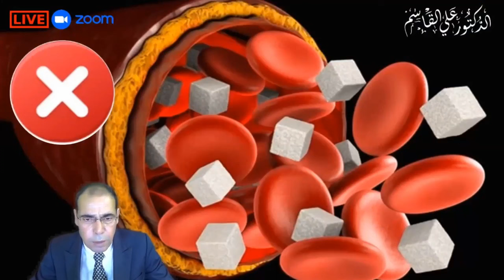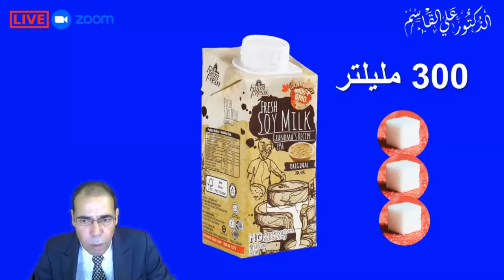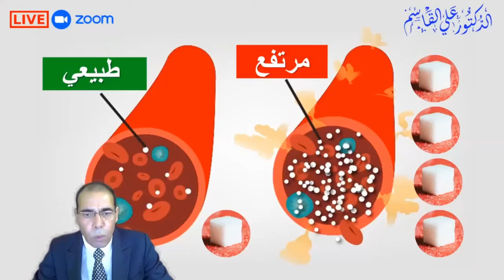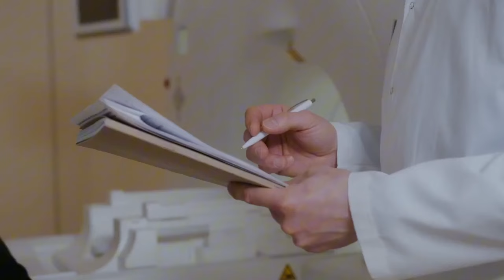المشروبات المضرة لمرضى السكري والكوليسترول وضغط الدم والسمنة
*لمرضى السكري وارتفاع الضغط: هذه المشروبات الأسوأ على الإطلاق! | مشروبات تدمرك إن كنت تعاني من السكري والسمنة! | انتبه! مشروبات شائعة تدمر صحتك وتزيد الوزن!*

مترجم الكتب الطبية والعلمية – محمد آل عنيزان - سوريا